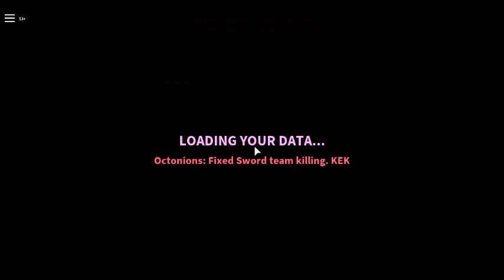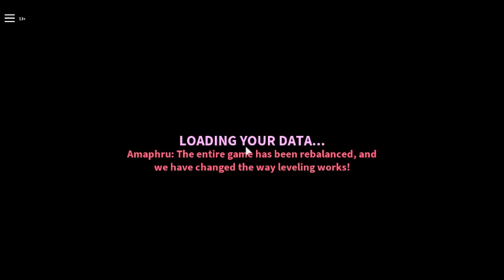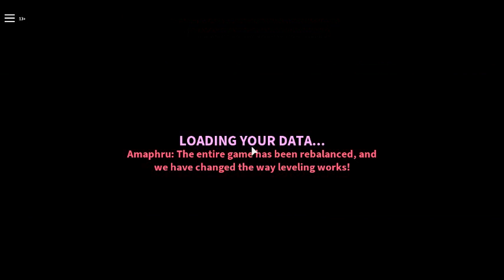ROBLOX nerf wars